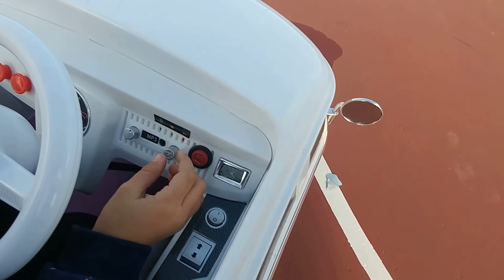Otobüs at olup şahlandı ::)) otobüs ve bisiklet ile parkta oynuyoruz. eğlenceli çocuk videosu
hesaplarımızdan ulaşabilirsiniz.

hesaplarımızdan ulaşabilirsiniz.